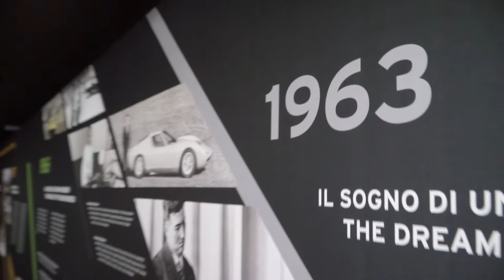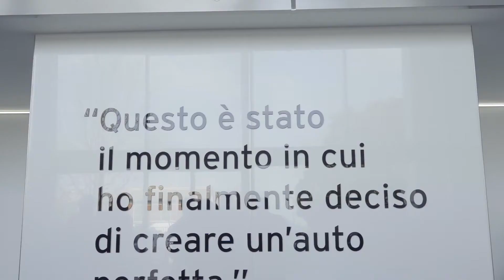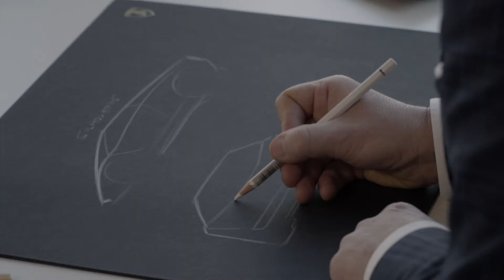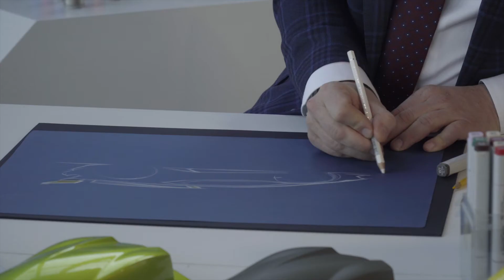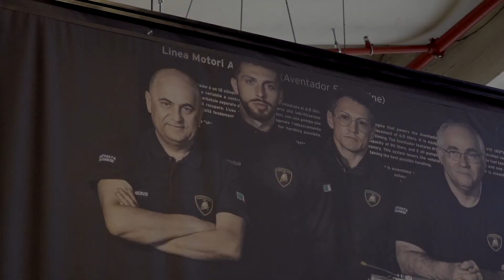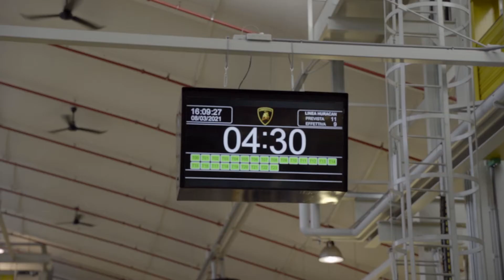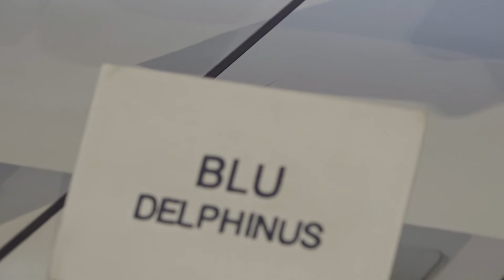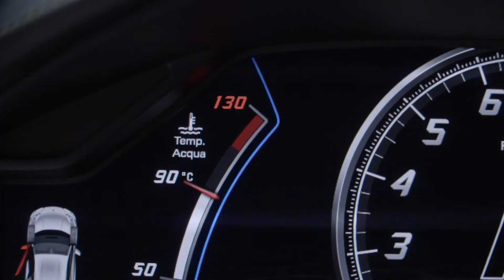Tutti i segreti Lamborghini: ecco come nascono le supercar del Toro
In esclusiva quello che non avete mai visto della fabbrica Lamborghini: come nascono, pezzo per pezzo, le performanti quattroruote di Sant’Agata Bolognese